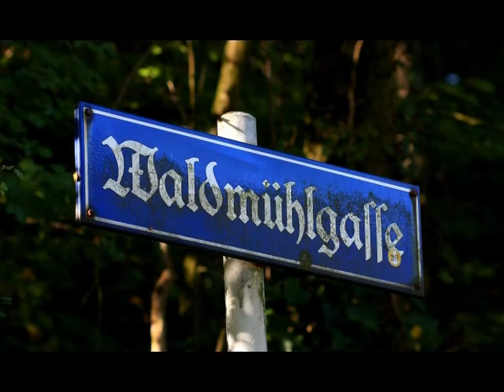PICS LXIV HD)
PICS LXIV
PICS: BJM